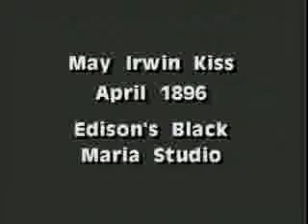First Ever Kiss On Film (1896)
This is the very first screen kiss ever filmed, the year was 1896. The lady seems a little embarrassed and reluctant, but it had never been done before so its not really surprising. Four years later in 1900 the couple are far more daring with big pecks, and seem to be enjoying it. Very naughty stuff for the time. Not bad quality for films over 100 years old.